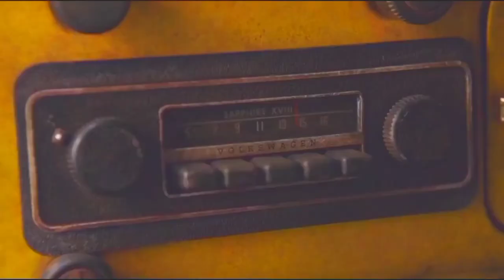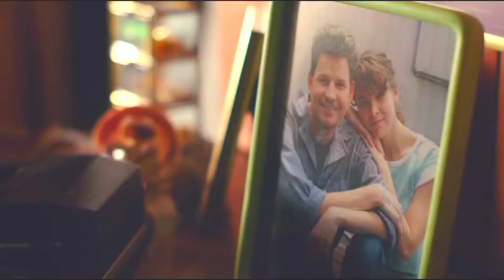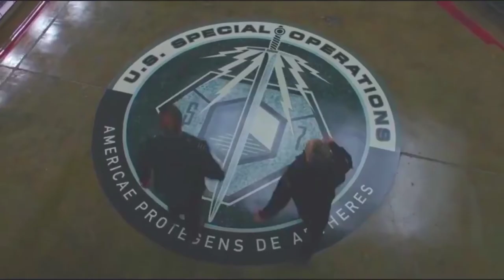दूसरे ग्रह से आए एलियन best dhamka movies explain (@maxpro reel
,bumblebee best Action movie Hai
२०१८ me fast part aayi thee,
is movies me WWE Jon Sinha vee Hai, aur yak army junral ke Roop ,me Hai ,
is movies me scyber tron  namak grah par Jung chhid gaya Thee, Isme se dron achhe the kuchh bure the ,aur eart ,Ko vhee nukshan pahuchane aagaye the ,isi Karan achhe vale earth aaye the insani kee help ke liye, AAP Puri movies dekhenge sab Samaj me aajagya
thanks